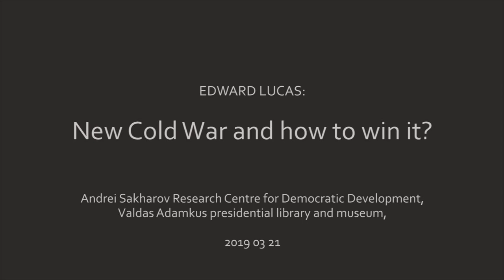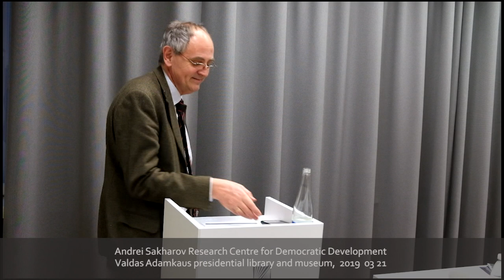Edward Lucas. New Cold War and how to win it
Žurnalisto ir nacionalinio saugumo politikos eksperto Edward Lucas paskaitą, kuri vyks kovo 21 d. 17 val. Prezidento Valdo Adamkaus bibliotekoje-muziejuje. E. Lucas skaitys pranešimą „Kaip laimėti naująjį Šaltąjį karą“ (angliškai „New Cold War and how to win it“).

Svečias į Lietuvą atvyko VDU Andrėjaus Sacharovo demokratijos plėtros tyrimų centro kvietimu.